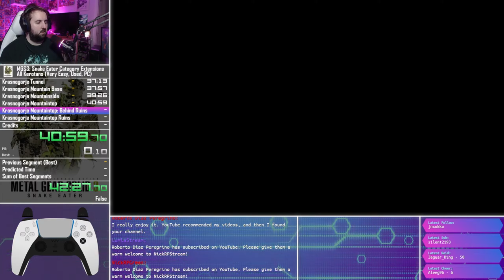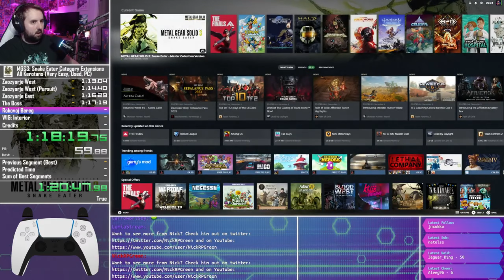Metal Gear Solid 3 Speedrun - All Kerotans (Master Collection) - 1:29:29 (WR)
My first actual run of MGS3 in the Mast Collection had to be a Kerotan run! Overall, pretty good, few errors here and there, but a good effort after some time away from this game.